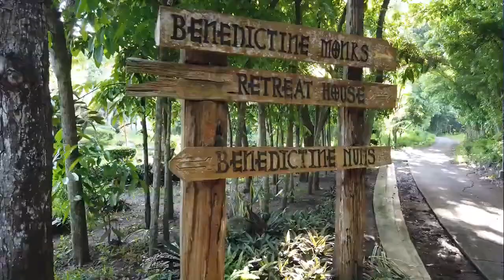A Virtual Tour at St. Benedict's Monastery Digos